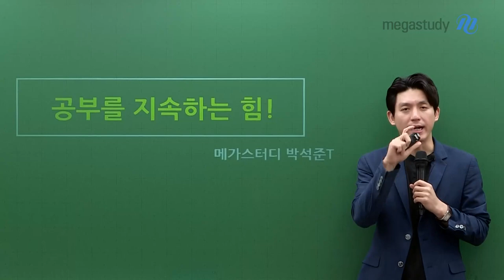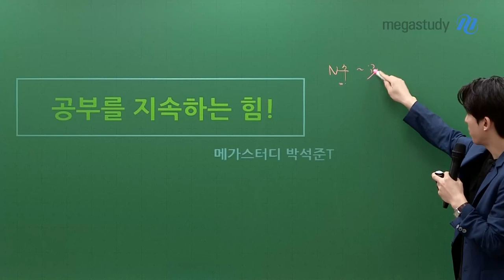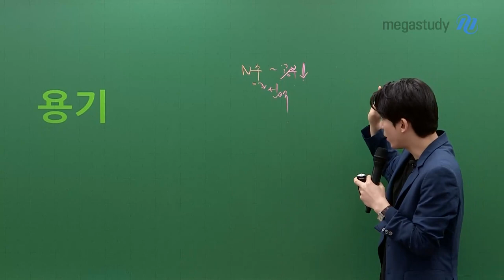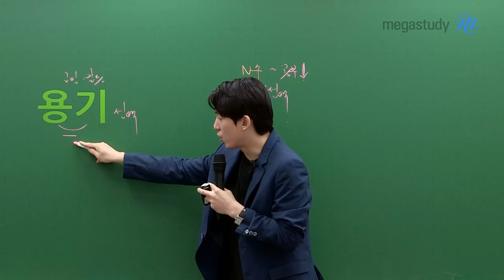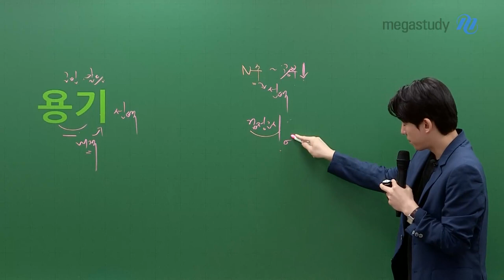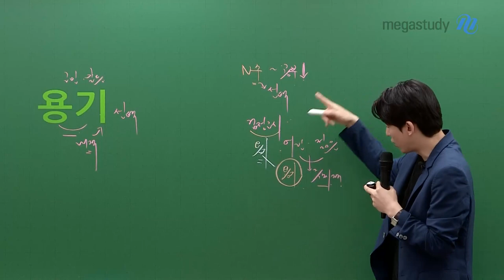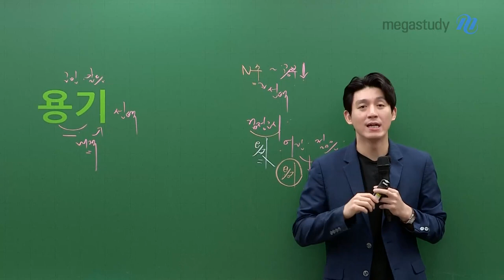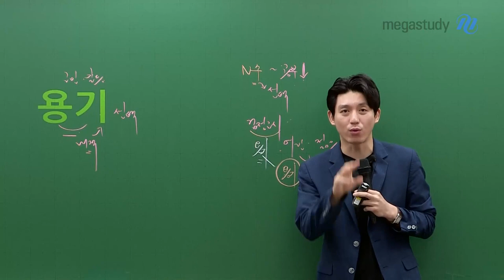[메가스터디] 국어 박석준쌤 - 공부를 지속하는 힘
"공부를 하는 게 너무 힘들어요."
"공부를 지속하는 힘이 부족해요."
"성과가 나오지 않아서 지난 시간 동안 뭘 했는지 모르겠습니다."

공부를 하는 게 힘든 N수 그리고 검정고시 학생 여러분,
공부를 하겠다고 마음먹었던 "용기"를 기억하세요.

힘들고 어려운 과정은 우리가 선택한 겁니다.
그리고 우리가 용기를 낸 겁니다.
용기의 가치를 놓치지 맙시다.
여러분들의 용기를 응원하겠습니다.